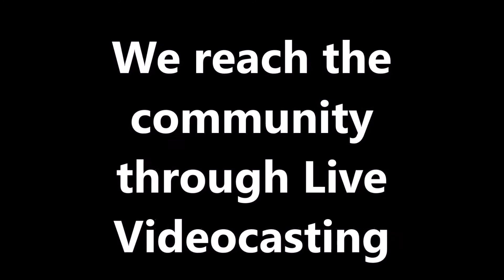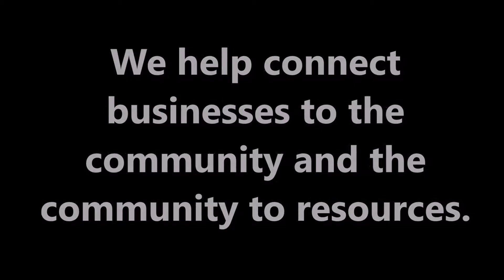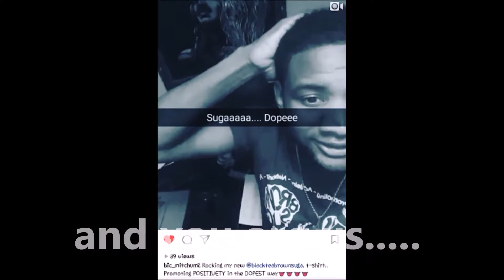BTBS Presents Victory (Episode 1): What's your role?